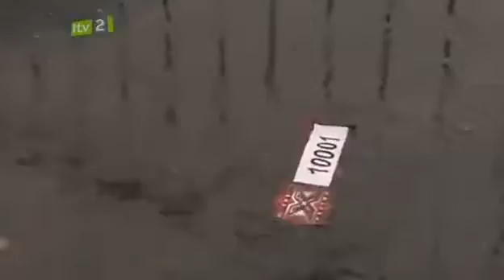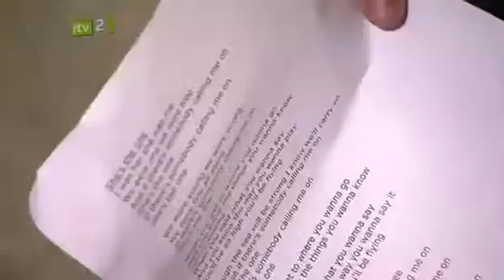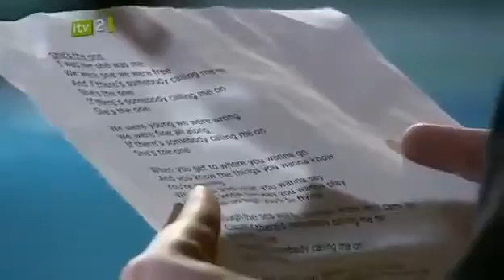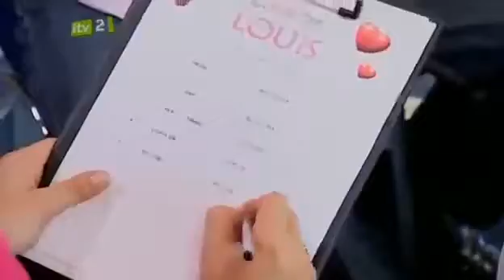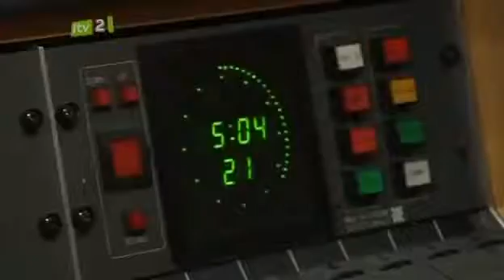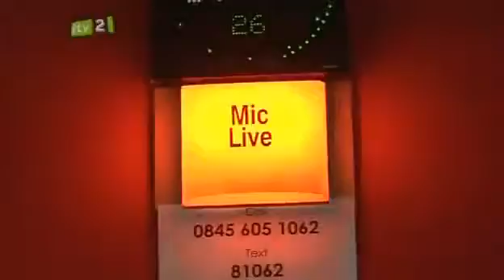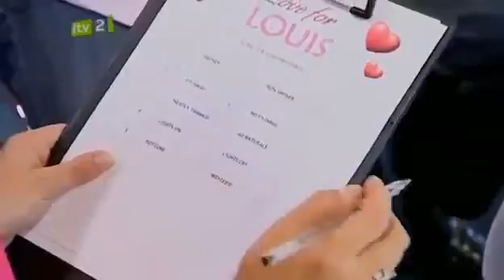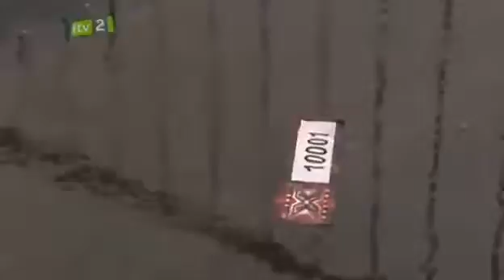The X Factor 2008 Auditions Episode 2